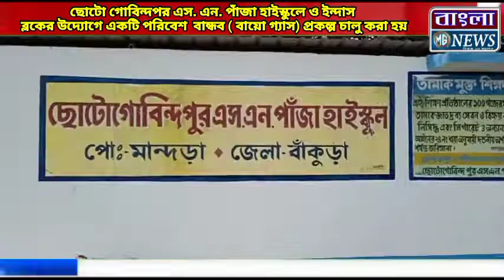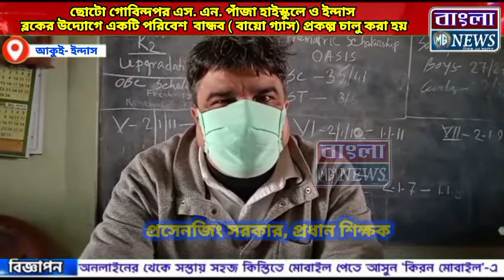ইন্দাস ব্লকের উদ্যোগে একটি পরিবেশ বান্ধব ( বায়ো গ্যাস) প্রকল্প চালু করা হয়।।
ইন্দাস
 ব্লকের উদ্যোগে একটি পরিবেশ  বান্ধব ( বায়ো গ্যাস) প্রকল্প চালু করা হয়।।